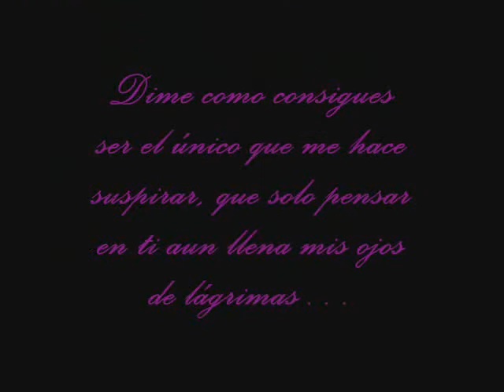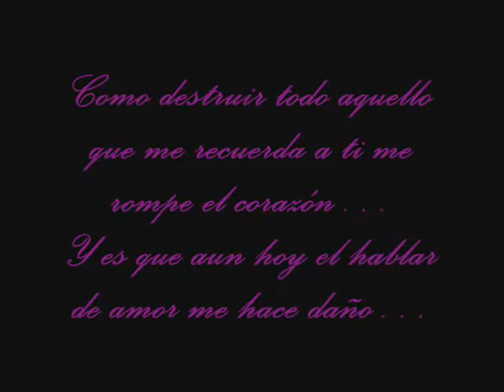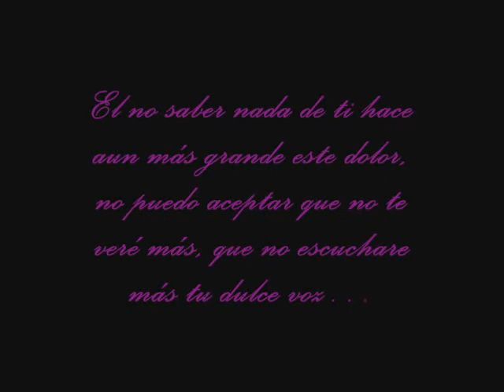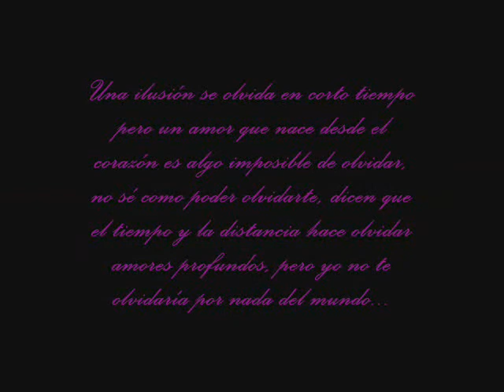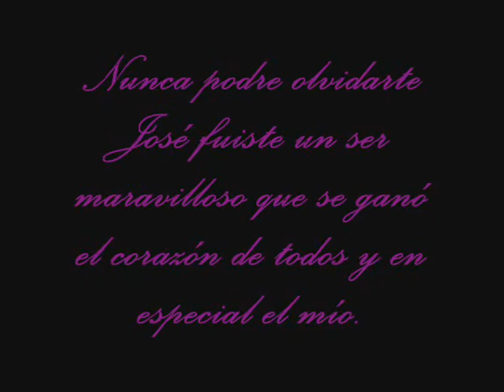Dedicado a mi Gran Amor.wmv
Este video lo hice para hacerle un pequeño homenaje al unico hombre que he amado en mi vida y que se a ido para siempre de este mundo